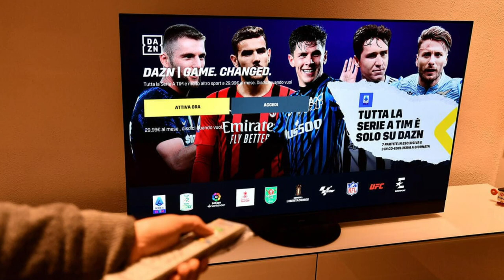La SERIE A studia un accordo con DAZN per 5 anni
Giornalista professionista dal 2009, parlo di sport business.

La mia biblioteca
Calcionomica (Kuper-Szymanski)
Il calcio italiano 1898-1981 (De Ianni)
La finanza del gol (Giudice)
Storia critica del calcio italiano (Brera)
La matematica del gol (Sumpter)
I cantaglorie (Ormezzano)
Calcio e Potere (Kuper)
L’Alieno Mourinho (Modeo)
Il calcio ha perso (Spaziante-Vanni)